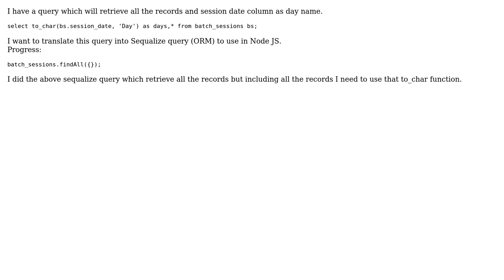How to translate the following PostgreeSQL query in Sequalize?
With thanks & praise to God, and with thanks to the many people who have made this project possible! | Content (except music & images) licensed under CC BY-SA | Music | Images & others | With thanks to user SaiSurya user Sai Hemanth Talasila and the Stack Exchange Network Trademarks are property of their respective owners. You are responsible for your own actions.